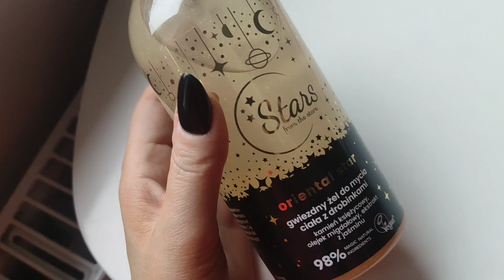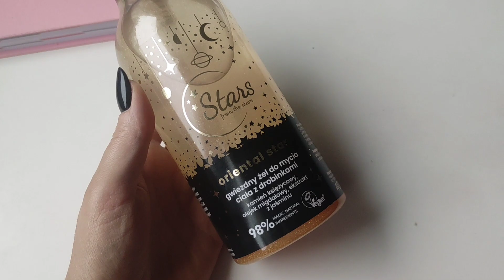NORMALNIE GLUPIO 🥴TAK NIE MOŻE ZOSTAĆ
suplementy Noblehealth
z kodem SIARKAA85 -20%

KODY I LINKI RABATOWE

-20% z kodem : SIARKA20
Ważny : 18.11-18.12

z kodem KASIA28 - 28% PLUS daromowa wysyłka

z kodem SIARKAA -20%
BasicLab od ceny wyjściowej